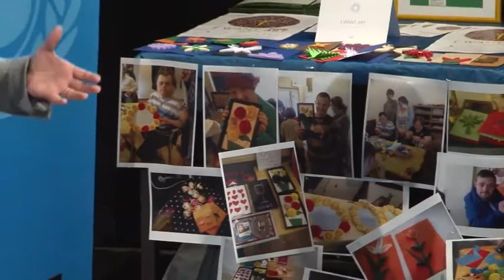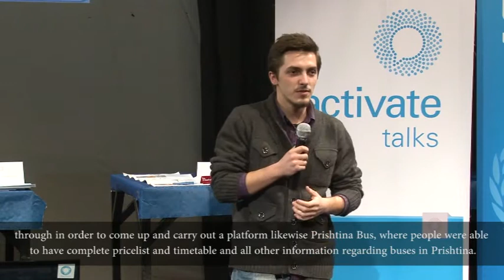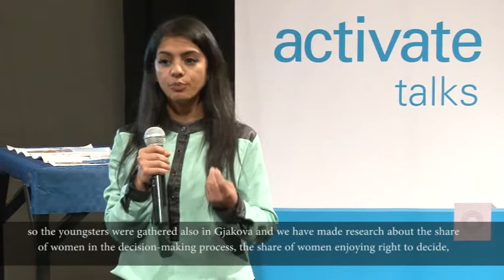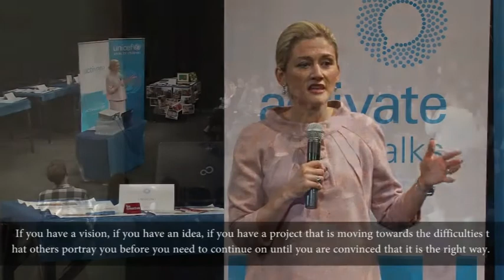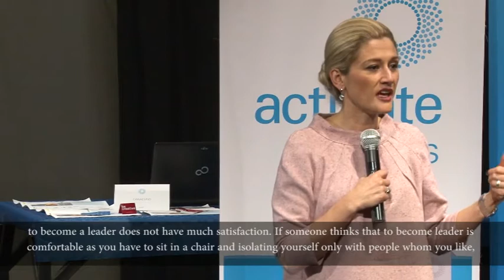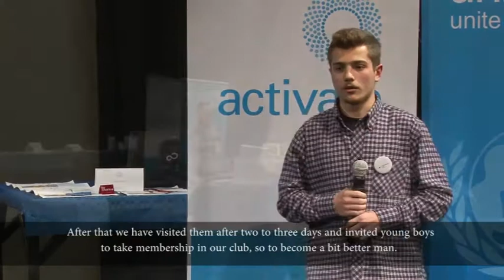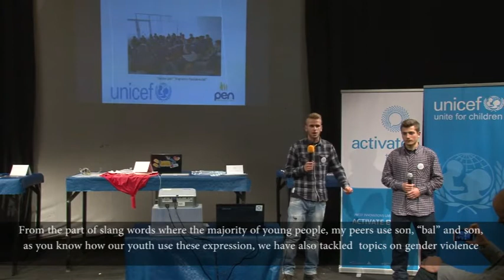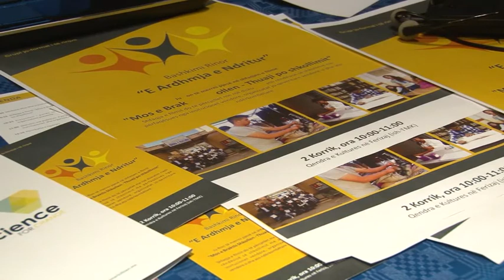UNICEFActivate Event in Kosovo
Watch UNICEF Kosovo (UNSC 1244) UNICEFActivate event, held November 27th 2014 in Prishtina/Pristina.

Go hands on with innovative technologies and initiatives developed by the Innovations Lab Kosovo, meet our Youth Leaders and discover their vision for a Kosovo fit for youth and children, and hear from social innovators moving their communities forward.

UNICEF Activate are a series of many Talks to be held worldwide this year in commemoration of the 25th anniversary of the Convention of the Rights of the Child (CRC), which was signed on November 20, 1989.